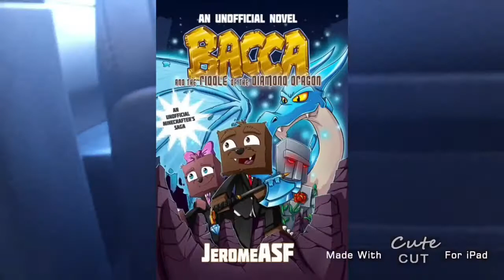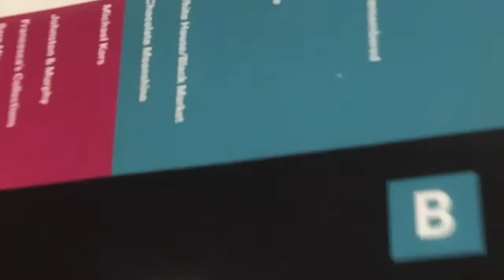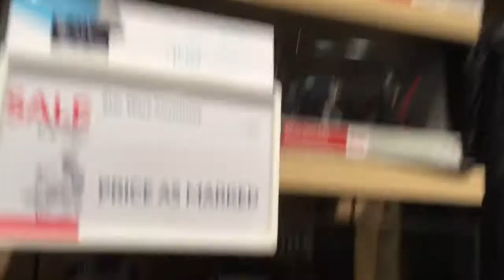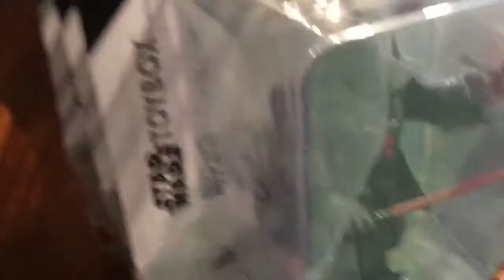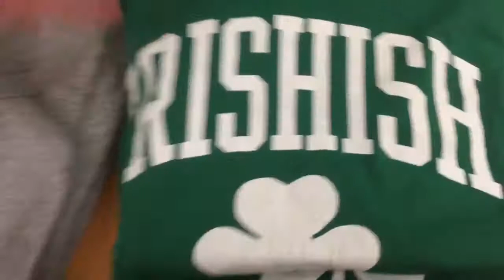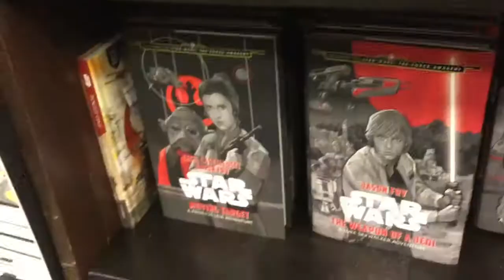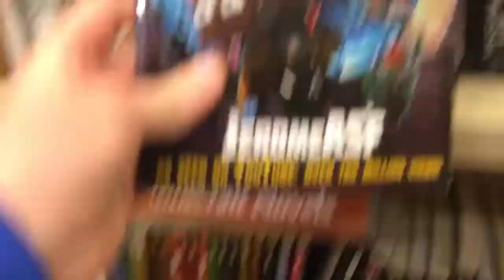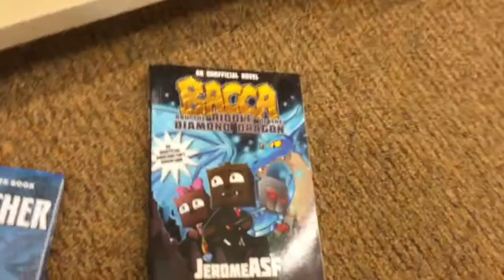Toy Hunting at a Super Mall with Barnes in Noble, Dicks, Target, Disney, Ester Bunny, and a mall cop